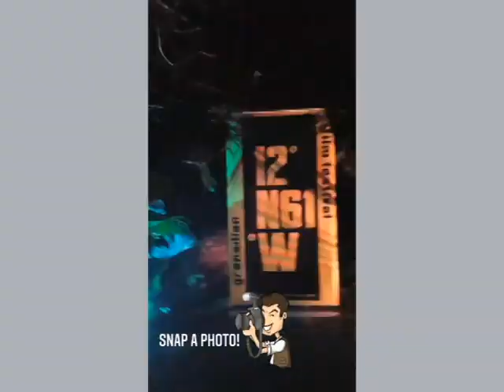Film Festival Open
Twelve sixty-one film festival 2021 is on and organizers of the annual event are calling on Grenadians to submit their videos by august 31st. The festival has been running for 3 years and is open not only to Grenadians but to the entire Caribbean region.